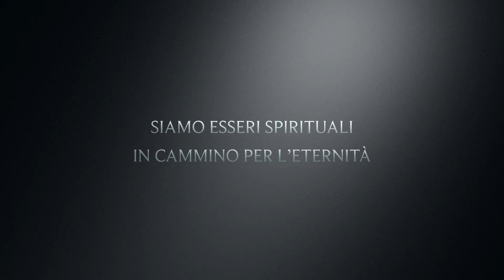Vite precedenti film-documentario di Giuliano Falciani_short trailer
È davvero possibile che ognuno di noi abbia vissuto altre vite prima di questa? Possiamo credere che la vita attuale non sia l’unica e che continueremo a esistere anche dopo la morte fisica, vivendo altre esperienze in altri corpi e in nuove circostanze?
Nonostante questa rimanga ancora una questione di fede, di credenza o certezza personale sono sempre più numerosi coloro che credono che il susseguirsi delle vite terrene sia un processo evolutivo non solo possibile ma necessario per poter procedere nell’evoluzione spirituale.
Ma come possiamo conoscere le nostre vite passate? Quali sono le tecniche a cui affidarsi per ottenere informazioni in modo sicuro? Ci sono rischi nel forzare l’oblio dell’anima?
Nel corso di questo documento unico (video+libro) Giuliano Falciani conduce in modo serio e accurato alla scoperta delle nostre vite precedenti fornendo conoscenze essenziali e indicazioni pratiche importanti. Partendo dagli studi condotti su molti casi reali viene avvalorata la realtà della reincarnazione per ammettere che l’esistenza umana si svolge, in effetti, attraverso una continuità di innumerevoli esperienze terrene.
Nel filmato e nel libro vengono descritti i rischi delle tecniche invasive più note (come la regressione) che possono avere effetti nocivi e pericolosi per l’individuo: basti pensare per esempio al contatto col basso piano astrale.
Ecco quindi qui presentata ed esposta la tecnica introspettiva di ricerca personale per ottenere, autonomamente e in modo sicuro, informazioni sulle proprie vite precedenti, e allo stesso tempo, svolgere un importante processo di analisi e crescita interiore.
Attraverso questo lavoro, da compiere su se stessi, si può guarire dalle incomprensioni e sofferenze della vita, accrescere la consapevolezza dell’esistenza, e superare prove e situazioni difficili: infatti la corretta conoscenza e la superiore consapevolezza possono dare la forza necessaria per svolgere al meglio il personale progetto di vita.
Un documento diretto, semplice, autentico che può dare un valido aiuto a chi desidera conoscere meglio se stesso, e compiere un passo in avanti verso la propria realizzazione personale e spirituale.
- DVD (90 min) e LIBRO (80 pagine) -